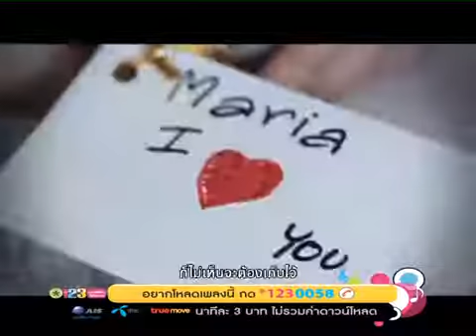MV Maria Ozawa Official MV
Clip MV Ca Nhạc dễ thương của Maria Ozawa Thái Lan